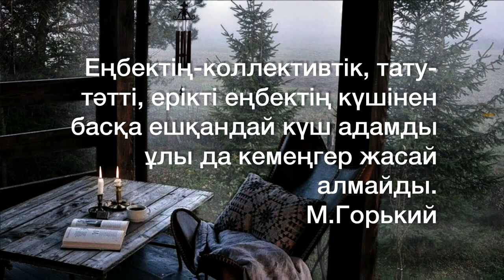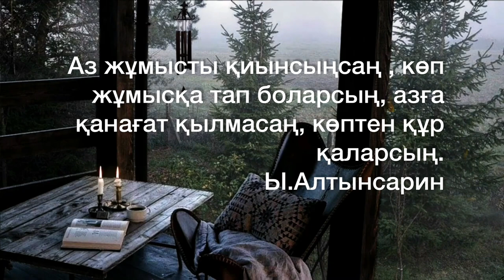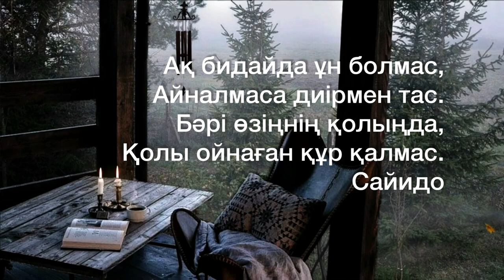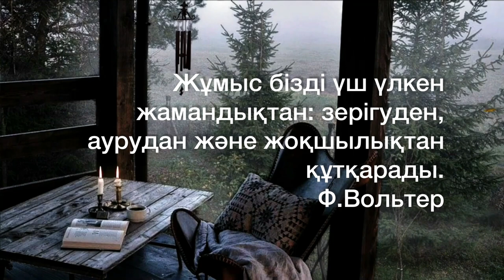ӘР ІСТІҢ ПАЙДАСЫ МЕН ЗАЛАЛЫНА../ЕҢБЕК/ЕҢБЕКСҮЙГІШТІК/ЖҰМЫС/Даналы сөз